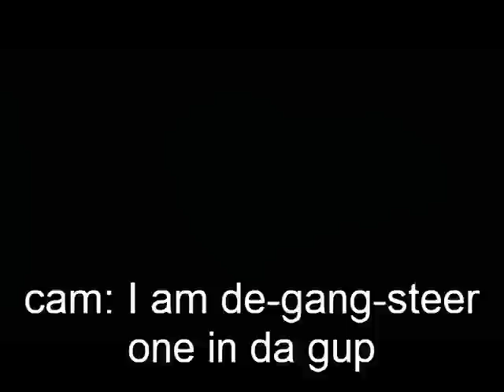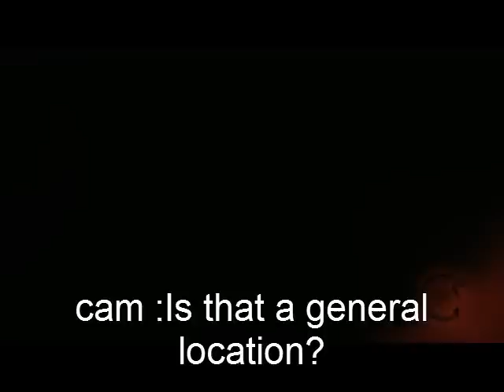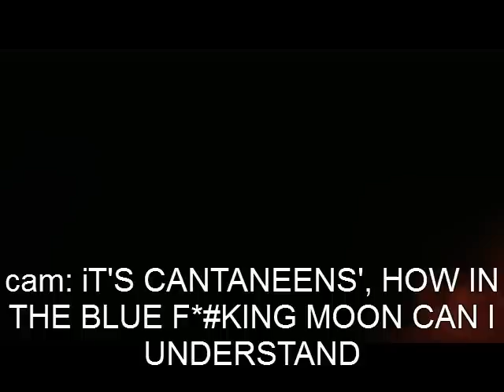Sleeping Dogz Part 1: Papa Azim XBOX PS3 PC MAC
Make sure you comment your thoughts on this video as well.